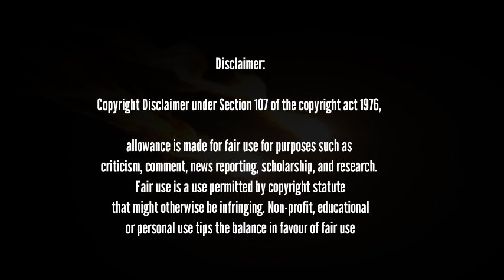LALACH (A short amazing Movie)💫!! Real story of three greedy friends 🙏!! Greed is a curse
LALACH...!

A story of three greedy friends.

Main nay ya short film 3 lalachi doston pr bnai hai jo bohat ghareeb hotay hain or Apni ghurbat say tung a kr city main kamane ki Ghar se jaate Hain

20 se 25 din ka vah yah Safar Tay karte Hain magar unko shahar Nahin milta bodhak har jaate Hain yah hota hai ki unke pass Pani aur khana bhi nahin hota

raste mein unko bahut si mushkilat ka samna karna padta hai kahin jungle mein sher ki awaaz aati hai kabhi gidad ki awaaz aati hai to kahin unhen kutte se apna Bachao karna padta hai

yah tabiyat Safar vah bahut si mushkilat mein se gujarte hue Tay karte Hain phir ho to kuchh Yun hai ki ek Raat jungle mein soye hue unhen ek thaili milati hai jismein ashrafiyan hoti hain

ashrafi milane ke bad vah bahut khush hote hain aur sochte Hain ki aap shahar jakar kya karna hai dehat mein jakar maje krtay hain to Is Tarah vah wapas Gaon jaane ka faisla karte hain ashrafiyan unke hath main hoti hain.

unhen bhookh bahut lagi Hui Hoti hai vah faisla Karke ek Apne Sathi ko khana lene ke liye kahin bhej dete Hain Baki Jo do Sathi hote Hain Unka jehan kharab ho jata hai aur vah sochte Hain ki jaise hi teesra Sathi Aaye Ham use katla kar de aur sari daulat ke khud Malik ban jaen

aur dusri taraf vah dost Jo khana Lene jata hai vah sochta hai ki Main agar khane mein jahar Mila dun to vah donon dost Mar jaenge aur sari daulat ka Main Akela Malik Ban jaon ga yah sochkar vah khane mein jahar Mila deta hai aur vah khana Apne doston ke pass Le aata hai

jaise hi vah khana Apne doston ko deta hai to planning ke mutabik uske dost use per Tut padte Hain aur use per hamla kar ke use maar dete Hain aur fir taslli se khana khane baith jaate Hain kuchh hi waqt mein zahar asar karta hai aur Is Tarah vah bhi maut ki ghat utar jaate Hain aur jindagi ki baji har jaate Hain

aur Is Tarah yah movie and ho jaati hai aur lalach ki vajah se teenon dost apni jindagi Ganwa baithte Hain unhen kamana to kya tha vah apni jindagi se bhi hath dho baithte Hain

story ka moral lesson yah hai ki insan ko kabhi bhi lalchi nahin hona chahie Allah ka shukr Ada Karke ek dusre ka ehsas karna chahiya sabit kadmi se kam Lena chahie aur ek dusre ka Sath Dena chahie

About Our shooting..!

my name is habibullah humne yah sare seen khud Hi record kiye Hain jismein mere cousins main bahut acchi Tarah perform Kiya aur unhon nay participate Kiya yah sare seen humne Apne Gaon mein record ki hai jismein maine aisa cameraman kam Kiya aur Baki 5 mere cousins ne as a character kirdar Ada Kiya

💫Credits...!

✓Audios mp3 and sound effects.

Channel totally comprised on daily routine activities and it promotes best life style as well as good dealings. Channel shows best life lesson regarding daily life style.